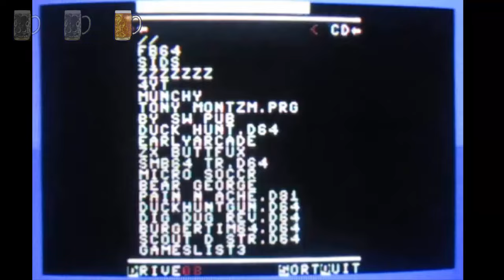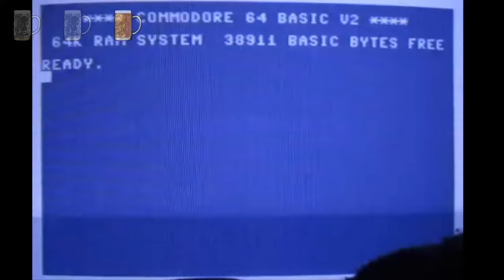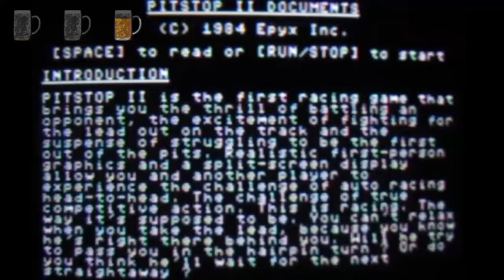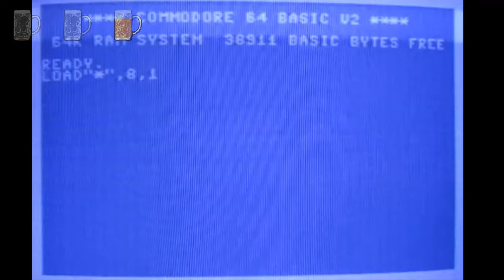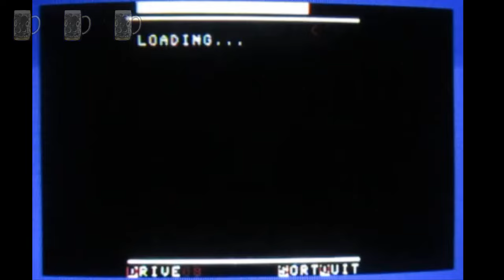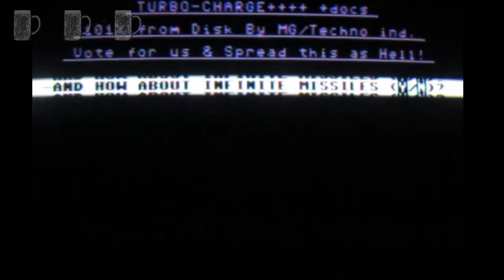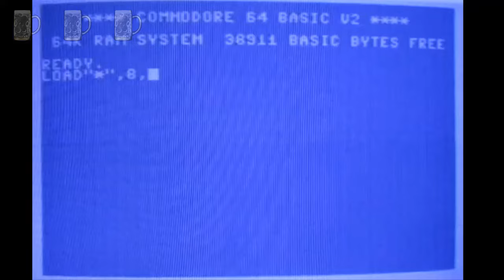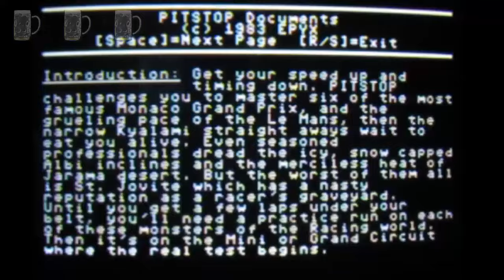Drunk 8-bit racing games episode 3 (Commodore 64)